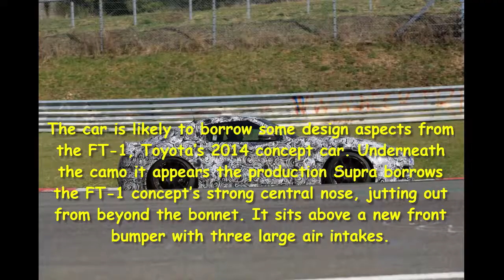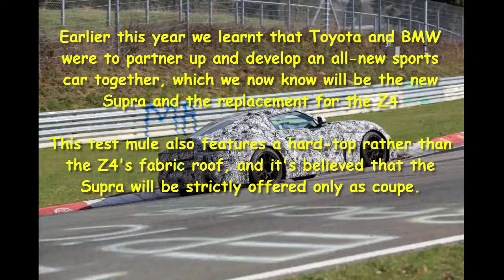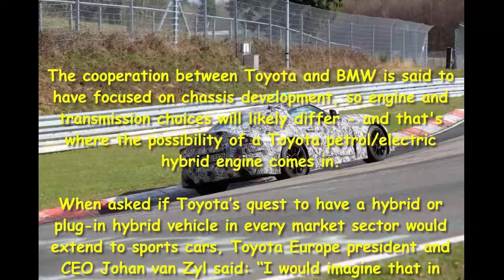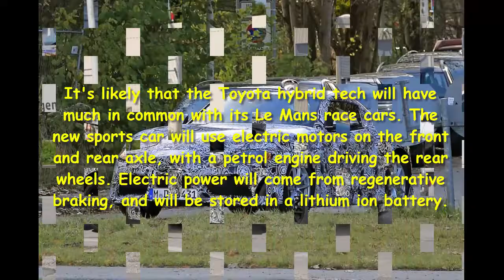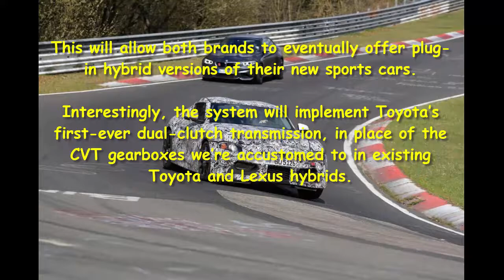Car Review - New 2018 Toyota Supra Caught Testing On Track - Read Newspaper Tv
Read newspaper:
Car review - New 2018 Toyota Supra caught testing on track
Source: autoexpress.co.uk